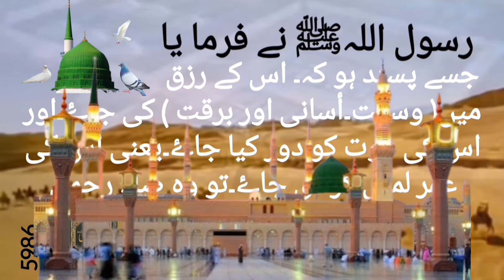futureon islamic farmanerasool sulaherahmi # malomatishort